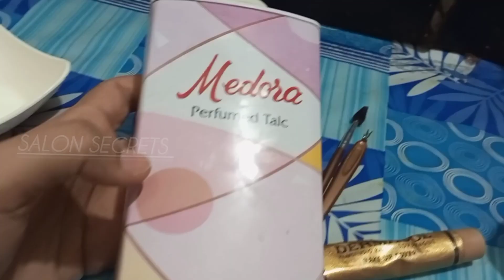DIY Concealer Tutorial | Make Your Own Concealer at Home for a Perfect Base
Want to know how to make your own concealer at home? In this DIY tutorial, I’ll show you how to create a flawless concealer from scratch using natural, affordable ingredients. Whether you want to cover up dark circles, blemishes, or uneven skin tone, this homemade concealer is perfect for providing smooth, buildable coverage without harsh chemicals.

Making your own DIY concealer at home is not only fun but also customizable to suit your skin type and color. I’ll guide you through the simple steps to make your concealer, from choosing the right ingredients to blending it perfectly for a seamless finish.

In this tutorial, you'll learn:

How to make your own concealer at home with natural ingredients
The benefits of DIY concealer vs store-bought products
Step-by-step instructions for creating the perfect consistency
How to match your skin tone to create the best concealer shade for your needs
Tips for using your homemade concealer to cover dark circles, blemishes, and redness
DIY makeup lovers, this is a must-try tutorial! Say goodbye to expensive concealers and learn how to make your own flawless coverage right at home!